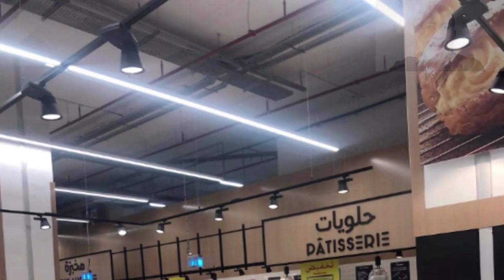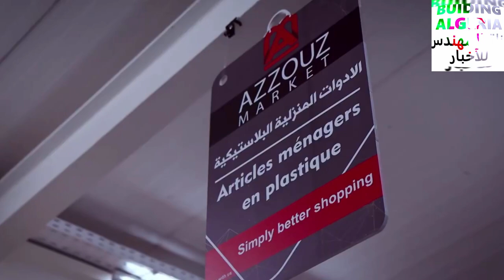مركز تجاري كبير يدخل الخدمة في ولاية الشلف AZZOUZ MARKET